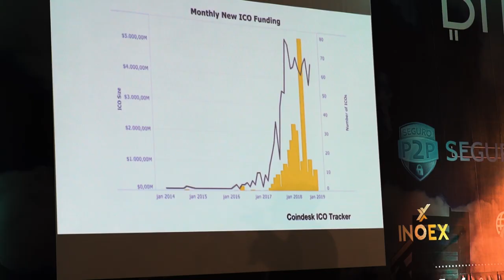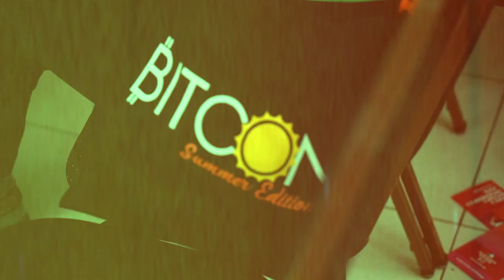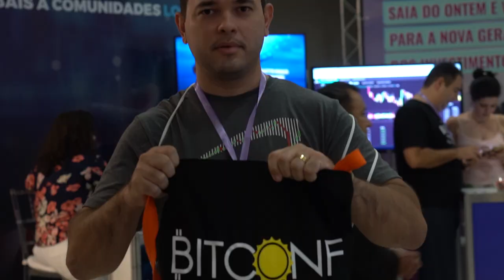BITCONF Summer Edition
BITCONF Summer Edition realizada dias 16 e 17 de novembro em Fortaleza, na Fábrica de Negócios